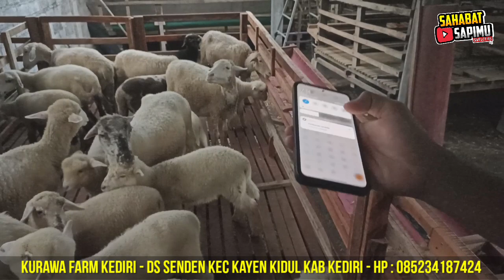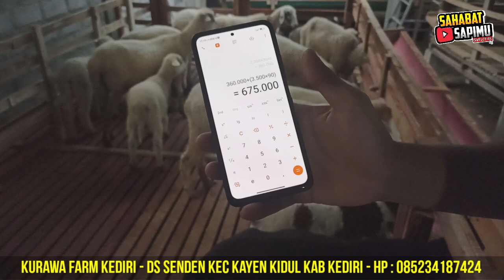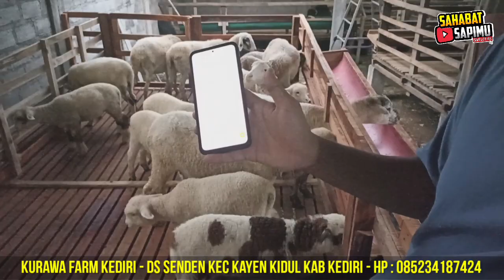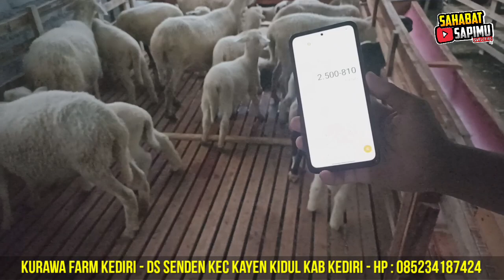ANALISA USAHA BREEDING CEMPE UNTUNG 200 PERSEN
KURAWA FARM KEDIRI
PETERNAKAN DOMBA UNGGUL
DSN SENDEN DS SENDEN KEC KAYEN KIDUL KAB KEDIRI
INFO LEBIH LANJUT BISA LANGSUNG MENGHUBUNGI
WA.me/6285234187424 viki